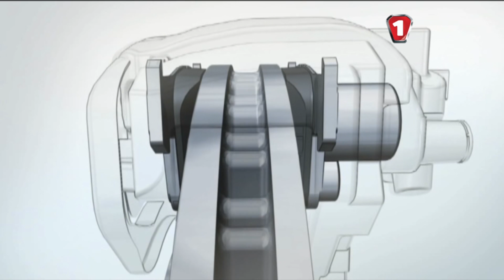City Safe Drive. Правдами и неправдами. #4 (УКР)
Передача про различные автомобильные системы безопасности.

Производство: Первый автомобильный телеканал.